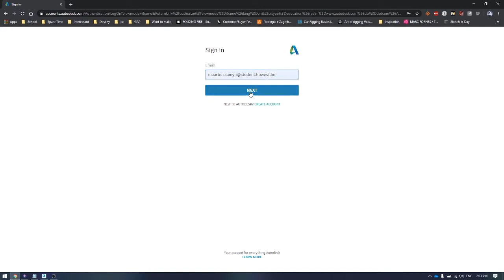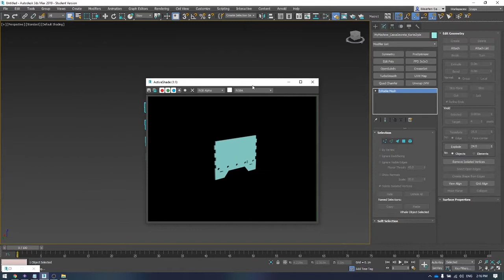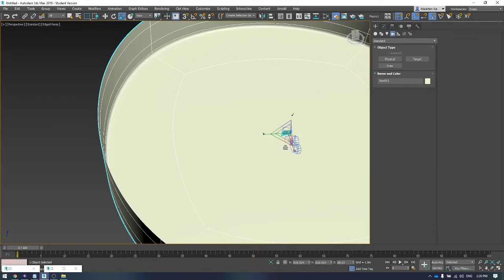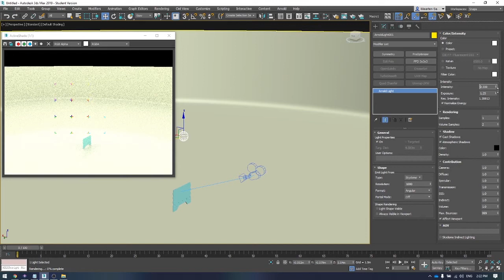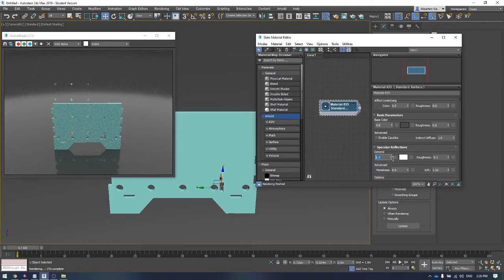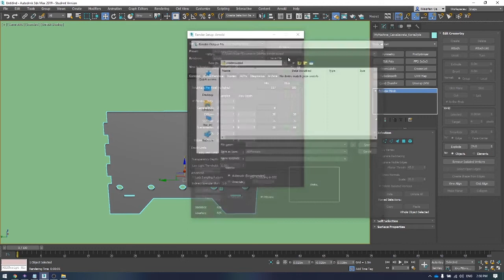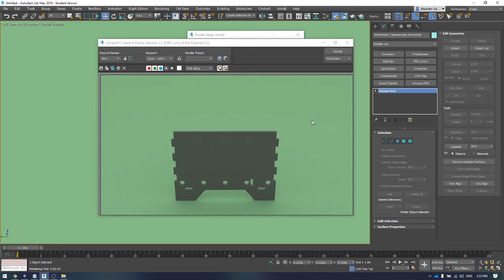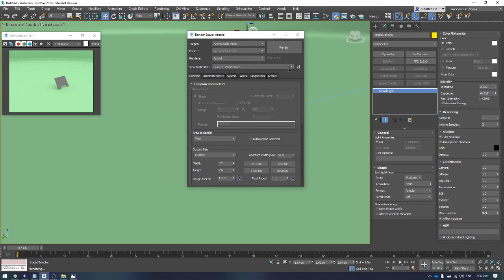Hoe je iets render je iets vanuit NX siemens?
Zaken waarop je moet letten:
In NX: Exporteer je file als een .STL bestand
In 3DsMax:
Renderer: Moet op arnold staan
Licht       : Moet op arnold staan
Material : Standard Surface (Let op je specular reflections)

Oefenfile met wat ik deed kan je afhalen en openen met 3DsMax om van af te kijken hoe je dingen moet doen.